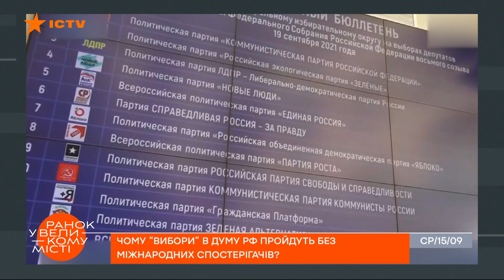Очередное шоу Кремля? Почему на выборах в Госдуму не будет международных наблюдателей и оппозиции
Смотрите в программе Утро в Большом Городе на ICTV: вся правда о выборах в Госдуму.

Уже на этой неделе в России пройдут выборы в Госдуму. Когда-то это был почти настоящий парламент, но сейчас это смесь бешеного принтера и бандитов всех мастей. Обновления этой смеси не обещает мира ничего хорошего - это был криминальный орган уголовного власти, им и останется.

Почему?

Подробнее смотрите онлайн на YouTube-канале ICTV в сюжете международного обозревателя Юрия Мацарского для программы Утро в Большом Городе от 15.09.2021